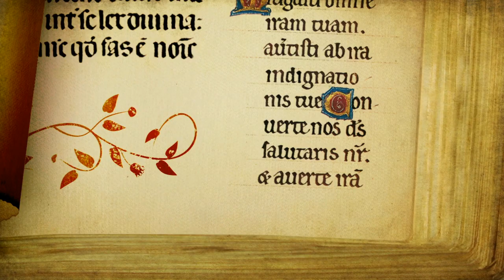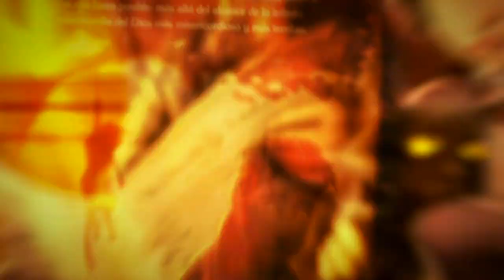iPoe Vol.2 (TRAILER) Edgar Allan Poe: La Colección Inmersiva en Español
El reino de lo siniestro desafía los modales de la literatura clásica en este segundo volumen de iPoe Collection que incluye los magníficos relatos: El Gato Negro, El cuervo y Hop Frog.

Una lectura interactiva en la que las sensaciones cobran vida propia: ¡experimenta! Escucha, toca, mueve tu dispositivo y atrévete a descubrir detalles que no se aprecian a simple vista.

Contén la respiración, escuchas un susurro… Nunca más… sumérgete cautelosamente en esta única experiencia interactiva.

Sobre iClassics Collection:iClassics Collection es una revolucionaria colección de app books dónde redescubrirás clásicos literarios como Edgar Allan Poe o Charles Dickens a través de una experiencia interactiva e inmersiva única.

Por favor, ESCRIBE UNA VALORACIÓN ¡Significa mucho para nosotros!
¡Nos encantaría saber tu opinión!